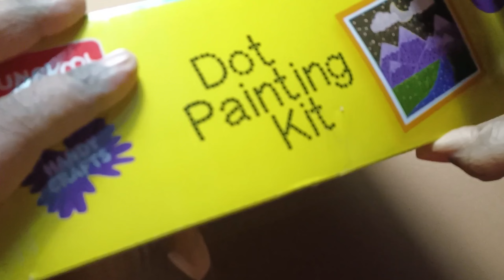Unboxing and review of Funskool Handycrafts Dot Painting